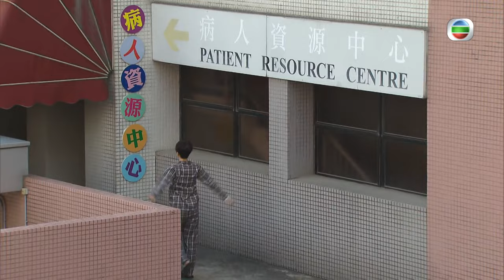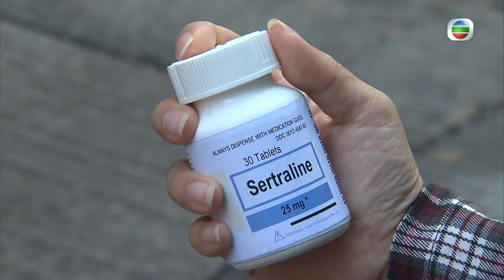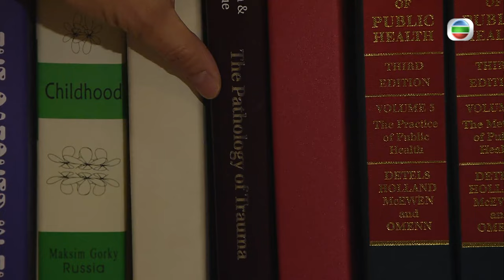[Eng Sub] TVB Drama | The Hippocratic Crush IIOn Call 36 小時II 21/30 |Lawrence Ng| 2013#chinesedrama